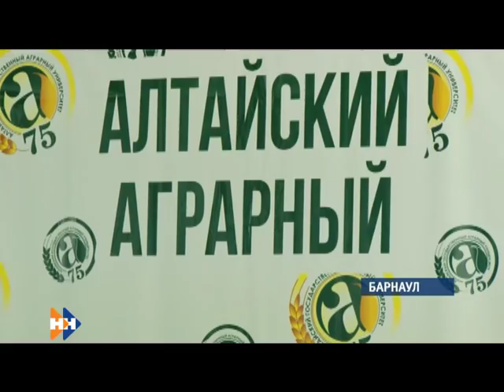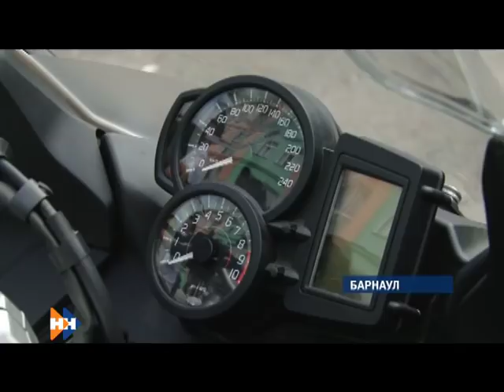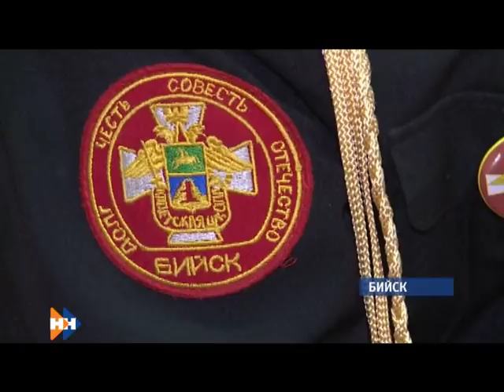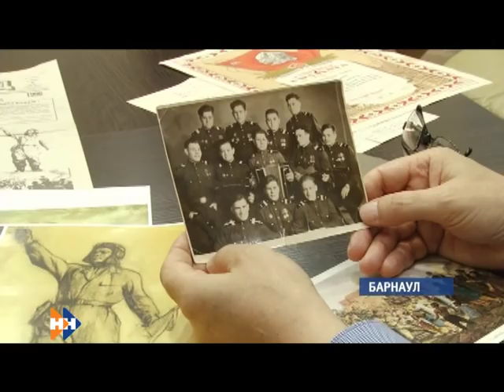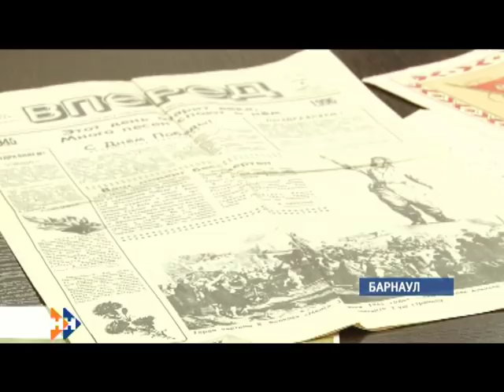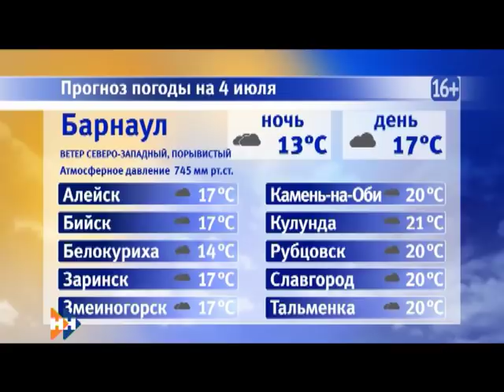Информационная программа «Наши Новости». 03.07.2018. Вечерний выпуск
Смотрите в выпуске:

• В Барнауле трое рабочих сорвались с крыши и погибли;
• В Барнауле дорожных нарушителей будут ловить на супермощных мотоциклах;
• Сергей Шубенков  установил новый рекорд России.